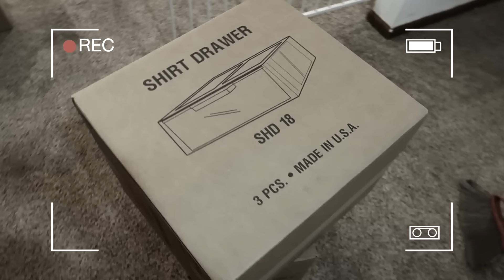ORGANIZANIZANDO MI MAQUILLAJE Y DECORANDO MI VANITY!😍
LINKS
-cajones transparentes